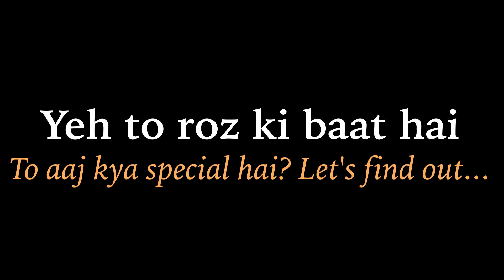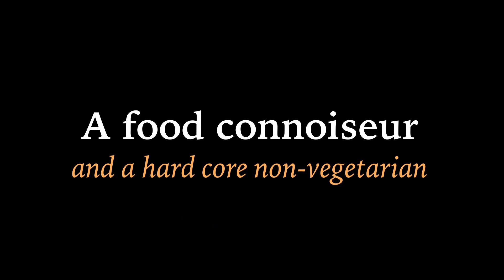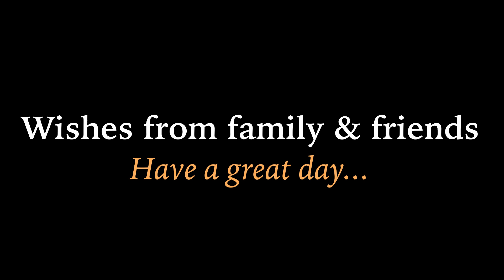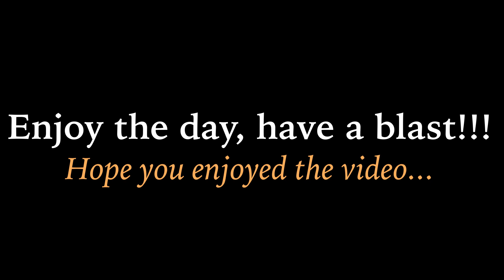Happy 29th B'day to Somu!!!